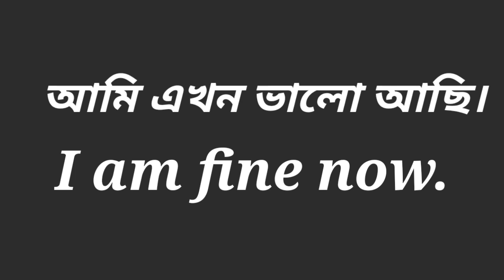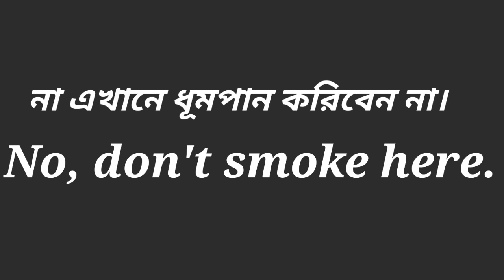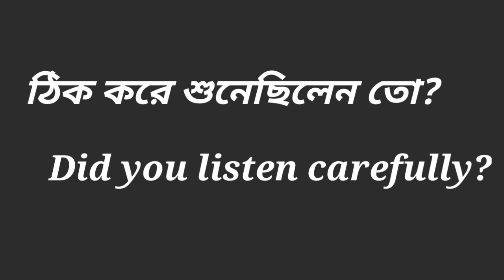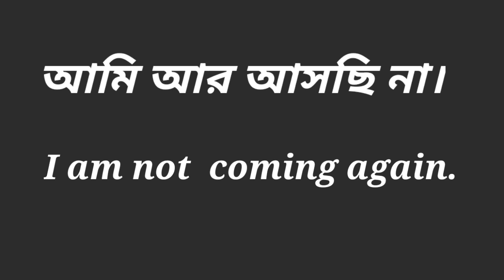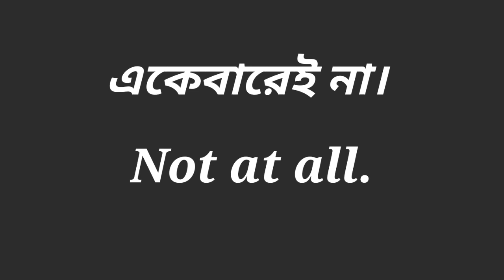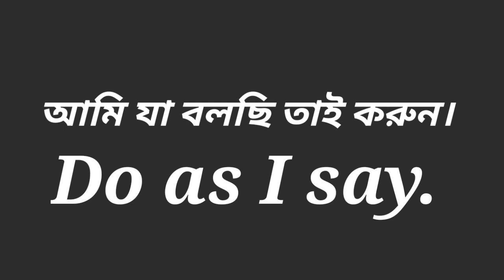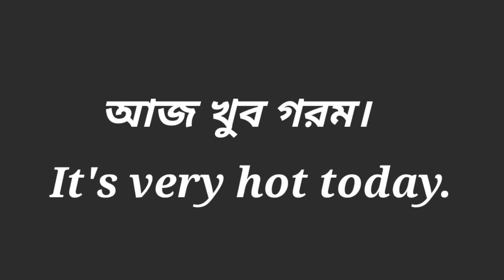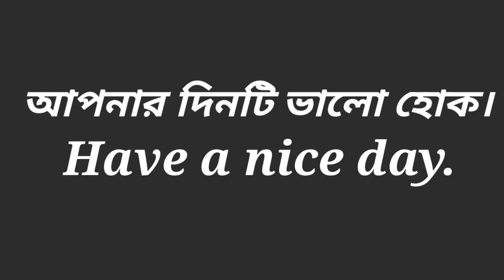Basic spoken English sentences. English speaking. Daily use short English sentences. Basic English .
Basic spoken English sentences. English speaking. Daily use short English sentences. Basic English .Basic spoken English sentences,English speaking,Daily use short English sentences,Basic English .